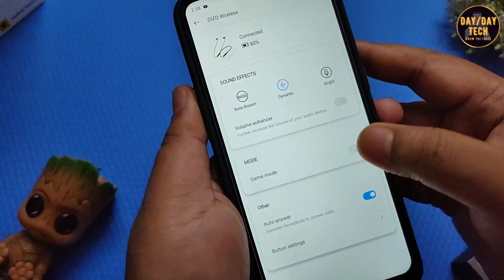DIZO Wireless VS BOAT Rockerz 330 || Detailed Comparison with Sound, Mic & Latency Test || In Hindi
DIZO Wireless VS BOAT Rockerz 330 || Detailed Comparison with Sound, Mic & Latency Test || Which is better Under 1500 || In Hindi

Hi Everyone,
On Today's video I have compared the New DIZO Wireless with Boat Rockerz 330 to find out which is better under 1500. DIZO Wireless has 17 Hours of Playback where in Boat Rockerz 330 you will be getting 30 Hours. But on practical usage Boat Rockerz gives arround 22-25 Hours of Playback.

Dizo has Environment Noise Cancellation feature which will be relly helpful to attend call in Noisy area. But Boat Rockerz 330 doesn't have such Noise Cancellation feature but provide very good call quality.

Dizo Wireless has proper Low latency mode with 88ms of audio delay. But Boat Rockerz 330 has doesn't have any low latency and it is not recommended for Gaming.

Overall I hope you will getting an idea which will be better option for you after watching the video completely.

As per my experience DIZO is giving 13-15 hours of total playtime in single charge with 70-80% of volume.

Best Buying Links:
DIZO Wireless

Boat Rockerz 330

DAYbyDAY Tech

Your Support is Incredible & Your Small support could accomplish a big dream!!!

Gears Used for this Video:

My Tripod
My Mic
My Camera
My Table
My Light 1
My Light 2
My Light 3 (Rechargeable)